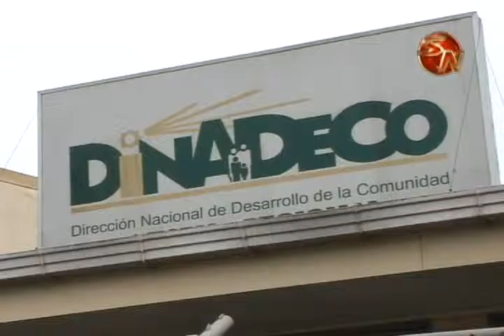Unos 1000 millones de colones reciben las asociaciones de desarrollo de la zona sur